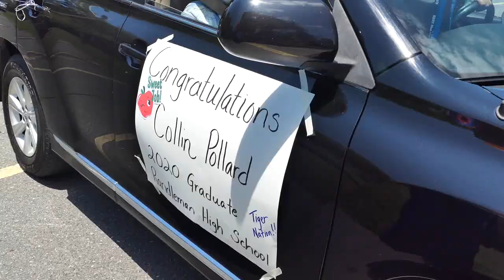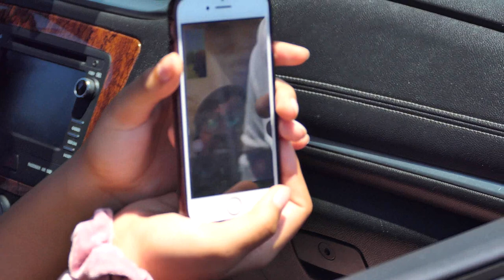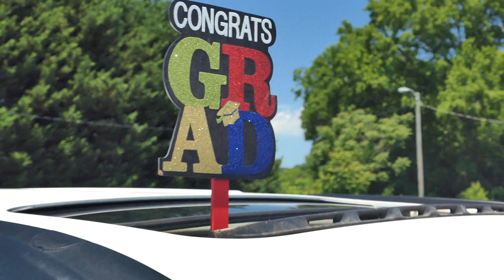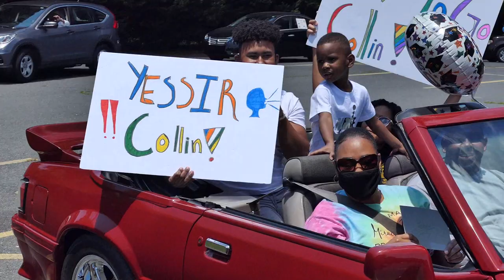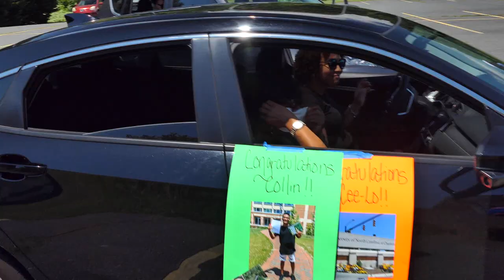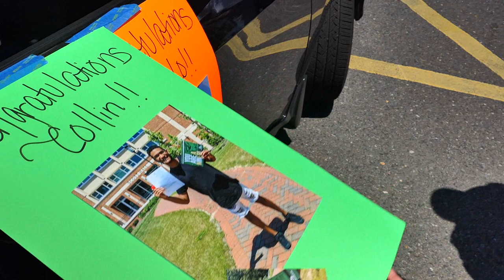2020 drive-thru Graduation with the FZ1000ii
Relax from the cares of the world and come along with me to Randleman High School Senior Collin Pollard drive-thru Graduation